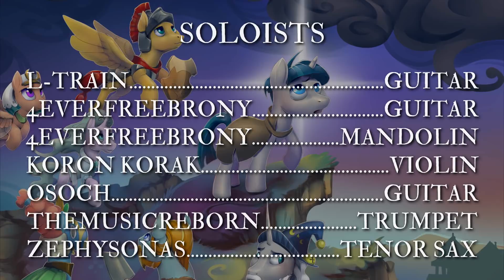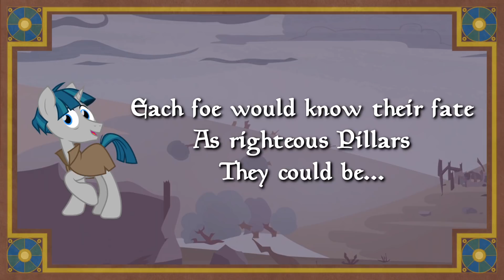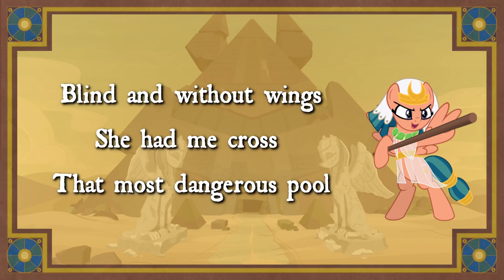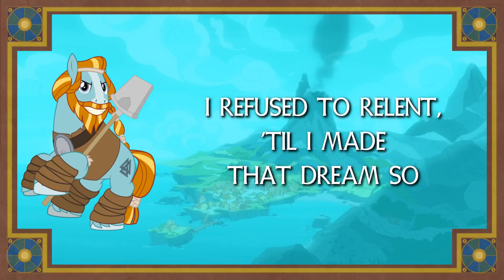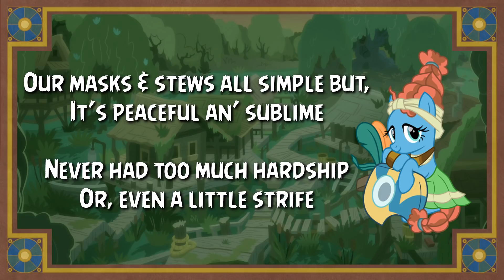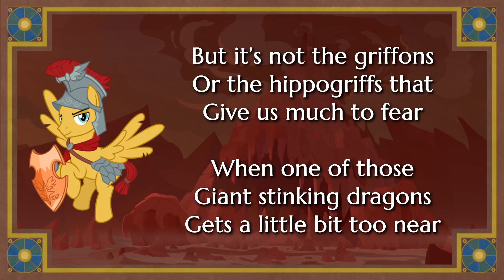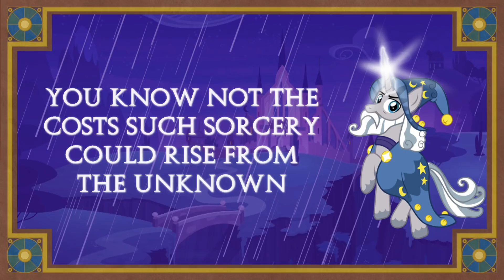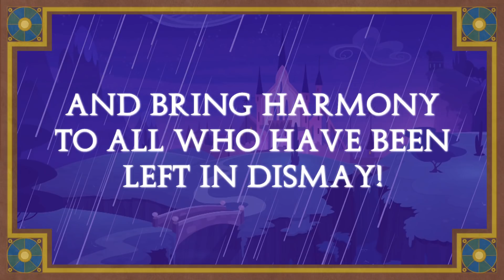Pillars Of Equestria Part One - Royal Canterlot Symphonic Metal Orchestra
L-Train and the Royal Canterlot Symphonic Metal Orchestra (Ro.C.S.M.Or) proudly present “Pillars Of Equestria Part One”, a tale of seven courageous heroes and their mighty deeds, based on a story from "My Little Pony: Friendship is Magic". Pillars Of Equestria Part One follows the story of Stygian as he gathers together heroes from across Equestria to help save his town.

Tracklist
00:00 - Overture
03:24 - The Heroes I Seek
08:22 - Interlude - Setting Out
08:43 - All From Hope
14:37 - With Great Strength
19:19 - Interlude - Into The Bayou
19:52 - Healin' Brew
24:43 - Interlude - The Legion
25:17 - Brave Enough
30:30 - True Beauty Inside
35:32 - Forged As One

DaWillstanator - Star Swirl the Bearded

ShadowSprite

Special thanks to Hasbro, DHX and all the folks behind My Little Pony: Friendship is Magic. A very big thankyou to SkyBolt for his many many contributions to the project, and to the rest of the cast and crew for generously offering their talents. Thanks also to everyone who didn’t audition for the choir, even those who weren’t successful, your talent and enthusiasm is greatly appreciated and I wish you all the best of luck with your future musical endeavours. Finally, a very special thanks to all my friends and followers around the world, this whole project would be meaningless without you, your support and encouragement is very much appreciated. Thank you for listening to my strange epic horsemusic operas.